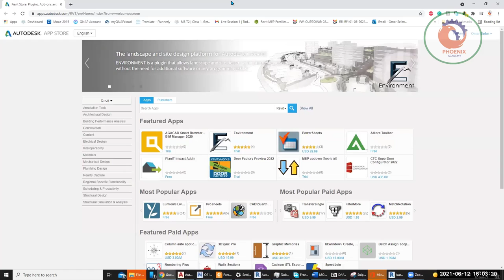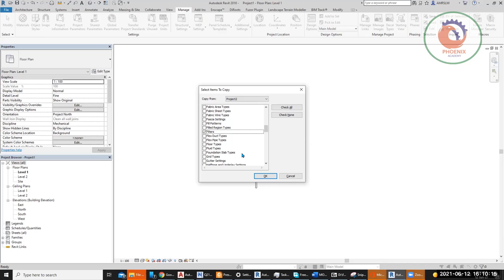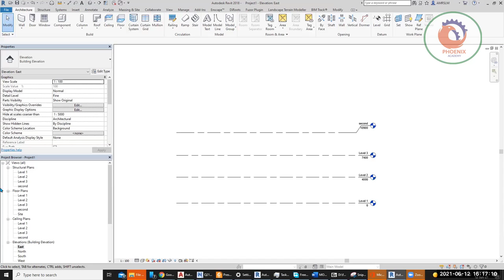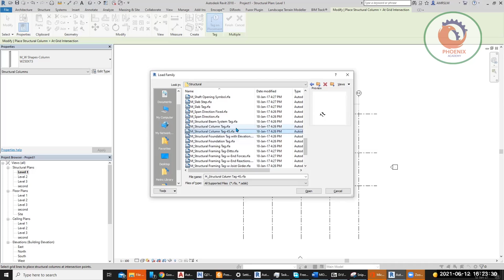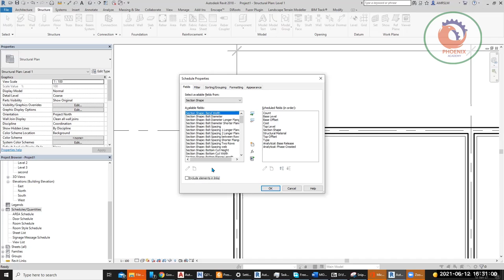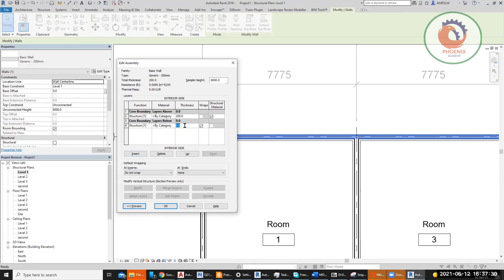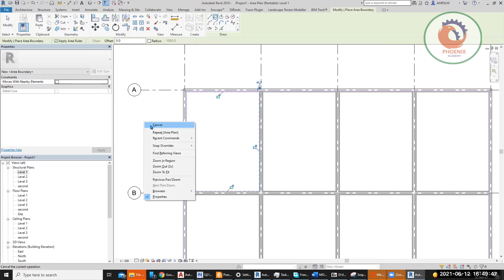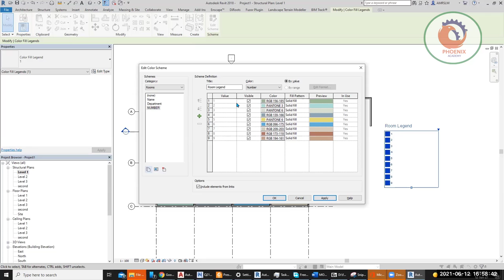2021 06 12 ورشة الريفيت